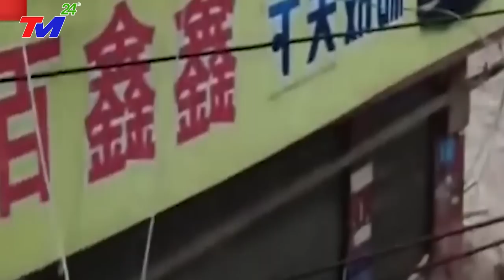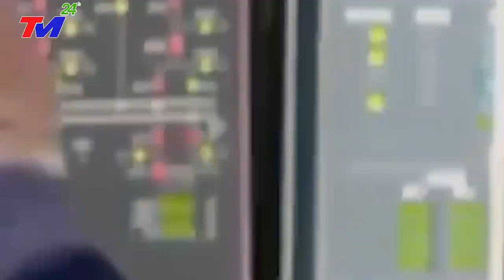🔴KHẨN CẤP 6/10:MƯA BÃO LŨ QUÉT TQ~BÁO ĐỘNG VỠ ĐẬP TAM HIỆP~LŨ QUÉT DÂNG CAO 40M VÙI LẤP TÂN CƯƠNG TQ